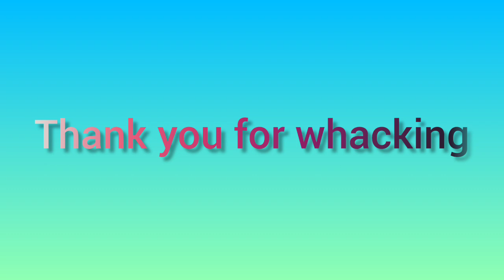እድሜያቸው ስንት ነው?